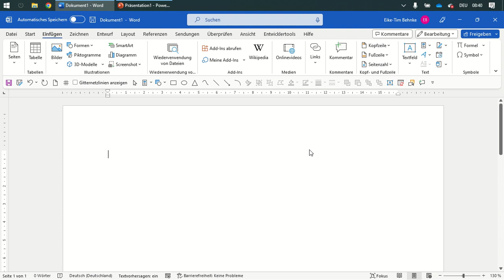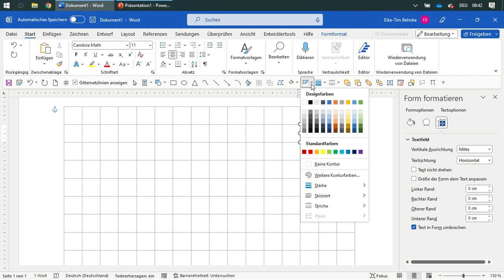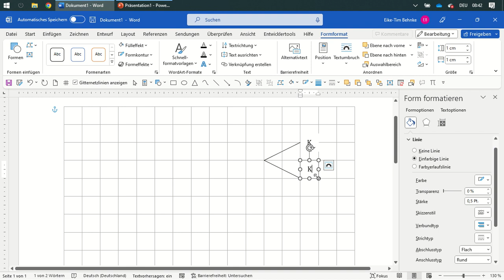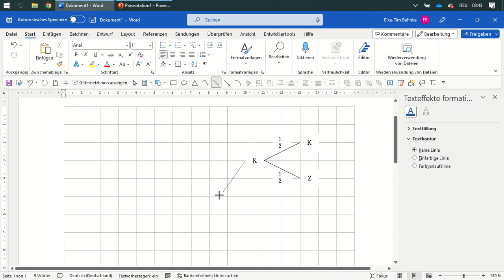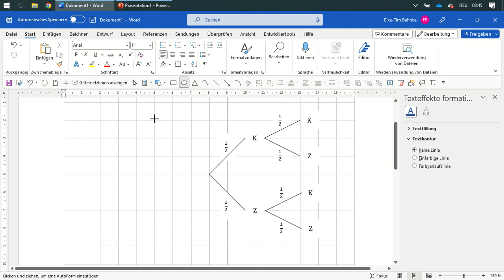20 Baumdiagramm - Mathe mit Word